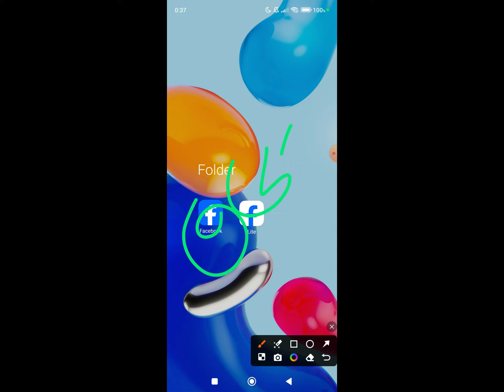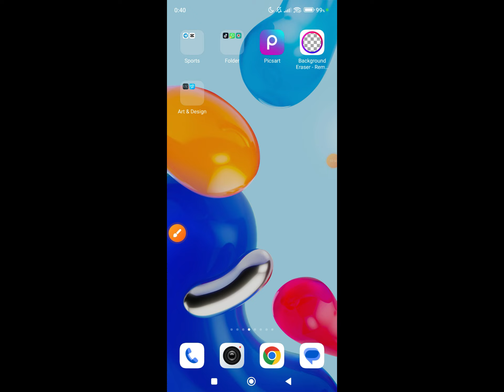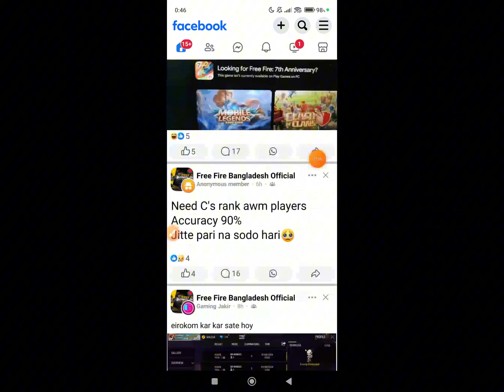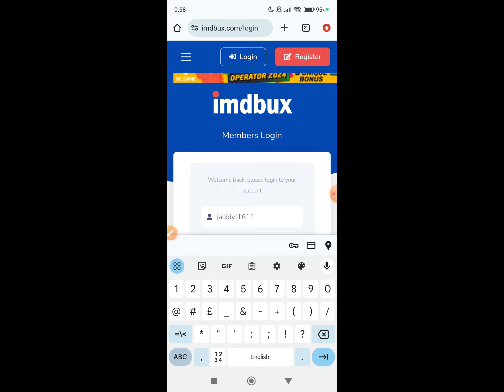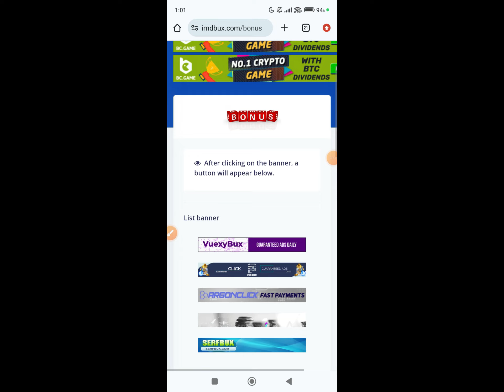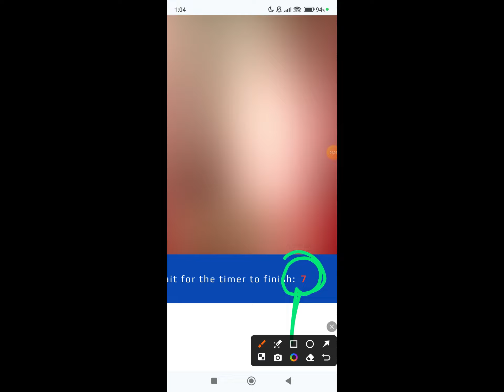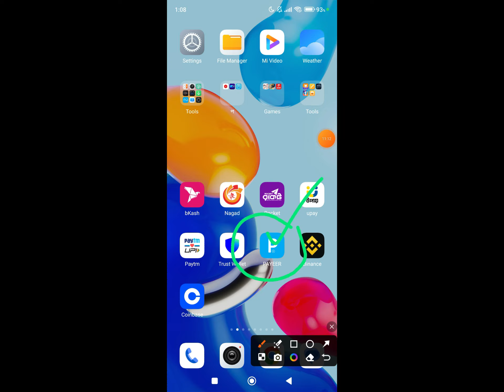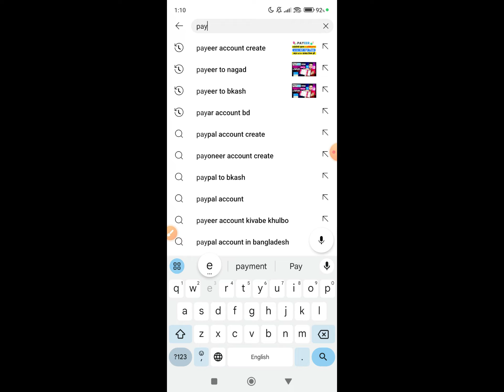ফোনের মধ্যে Facebook অ্যাপটি থাকলেই ৳36,000 সম্পূর্ন ফ্রি....!! Online income 2024...!! taka income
✅Refer code - Not Need That

Earning tutorial
Earn money
Online inkam
Money earning apps
Free money income website 2024
অনলাইন ইনকাম